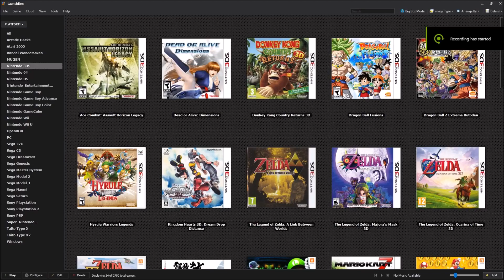Dragon Ball Fusions | 3DS | Story Mode part 1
Dragon Ball Fusions Gameplay Walkthrough PC No Commentary 1440p 60fps HD let's play playthrough review guide. Showcasing all cutscenes movie edition, all boss fights, side missions, upgrades, outfits / costumes, all characters, best moments, final boss and true ending, secret ending.

⭐️ DESCRIPTION ⭐️

Dragon Ball Fusions is the latest Dragon Ball experience for Nintendo 3DS! It’s an RPG action game that combines fighting, customization, and collection elements to bring Dragon Ball to the next level. In this new world, players will discover powerful items, find warriors who can become their allies, and build teams to bring into battle to see who the best fighters are.

▪ Create your own avatar and participate in a totally new experience in the Dragon Ball universe.
▪ Fly to the Dragon Ball flying island to progress through the story and discover new missions.
▪ Gather the strongest fighters to fuse them together and get powerful new characters; hundreds of different combinations are possible.
▪ The gameplay is based on a "Rock-Scissors-Paper" RPG system getting deeper the more you progress into the story.
▪ Take pictures with your friends and fuse into a Dragon Ball character.